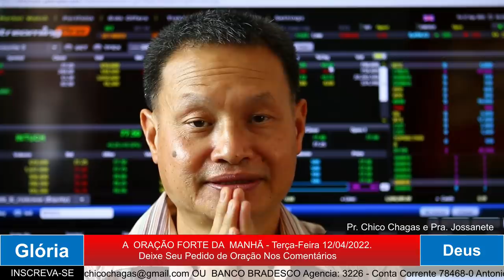ORAÇÃO DA MANHÃ - TEM PORTA ABERTA PRAVOCÊ!